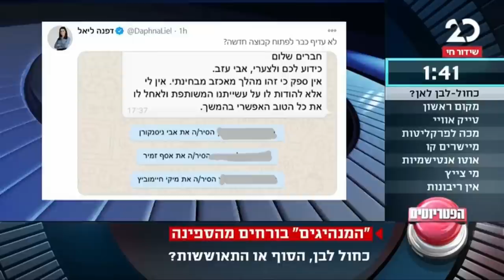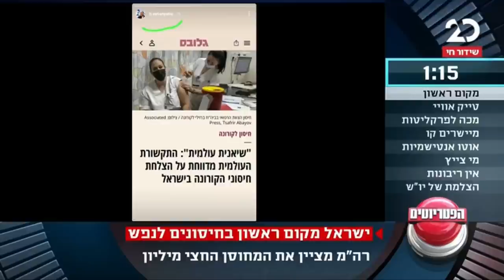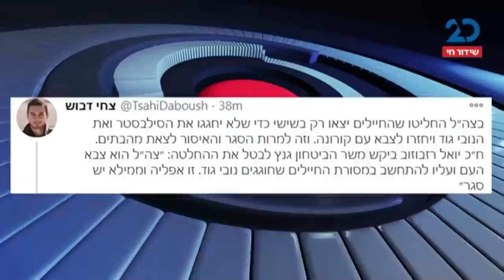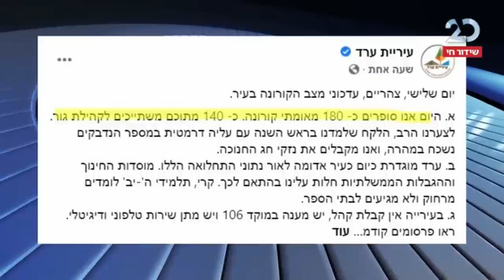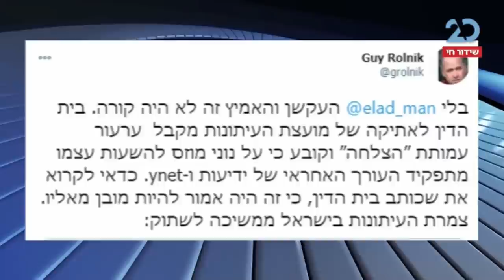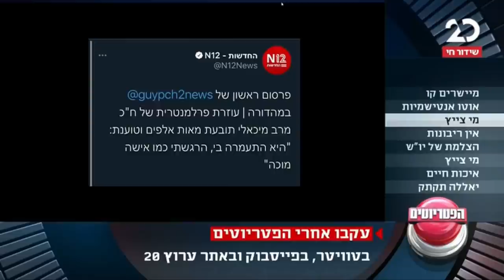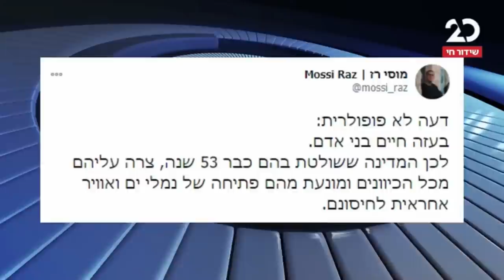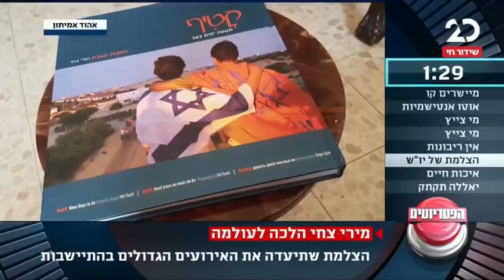הפטריוטים עם ינון מגל | 29.12.2020 | התכנית המלאה